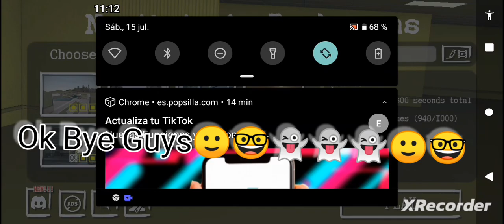Nextbots In Backrooms Obunga Part 4 Explore The Poolrooms 🤓🤓👻👻🙂🙂